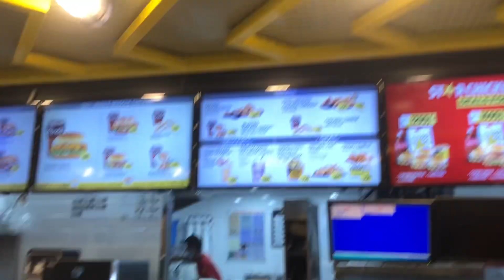20 kilo kaa snake Utha liya mall main (gone wrong )😨😰snake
Also on TikTok
We need you support